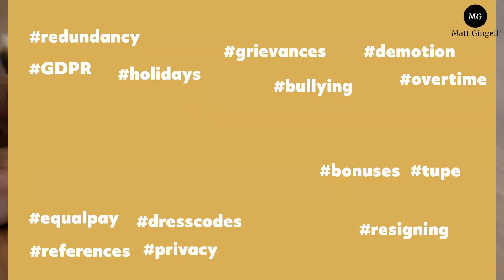Bitesized UK Employment Law Channel | Matt Gingell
On the channel you will find videos on lots of different employment topics.

The videos cover key points you need to be aware of and are easy to understand.

I am a specialist employment lawyer,  based in London, and advise employers and employees on all aspects of employment law. I am also a commentator and regularly comment on employment law developments.

IMPORTANT

The videos are for guidance only and should not be relied upon for legal advice. Also the law may change from the date of publishing the video. You should always obtain your own your own legal advice.

Please also be aware that these videos explain the law applying to England, Wales and Scotland. Northern Ireland employment law is different in a number of respects.

This video is published by Lombards Law Limited.